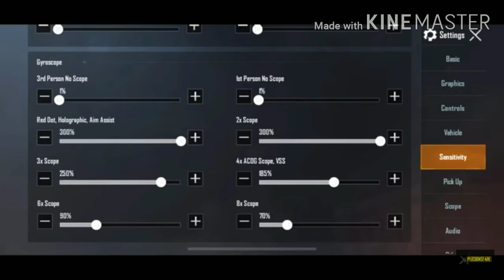NEED A GOOD DEVICE!! 2GB RAM MOBILE GAMEPLAY!! Montage